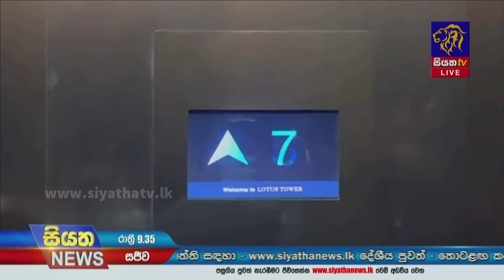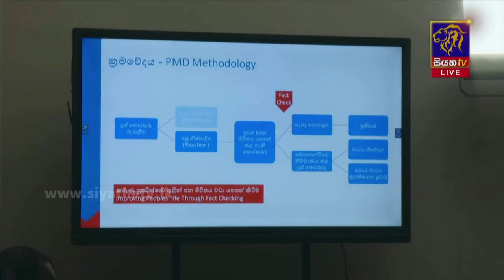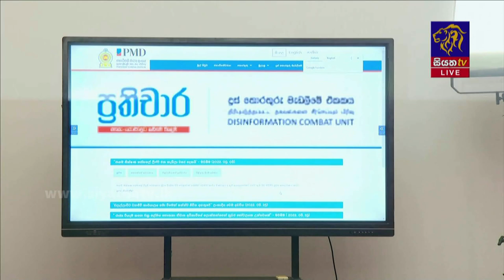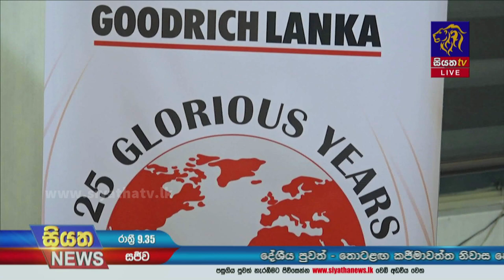Siyatha News | 09.35 PM | 28 - 09 - 2022